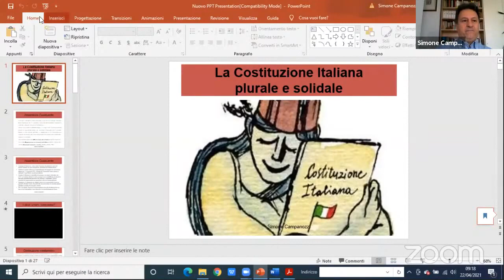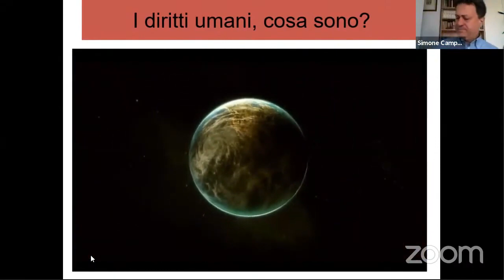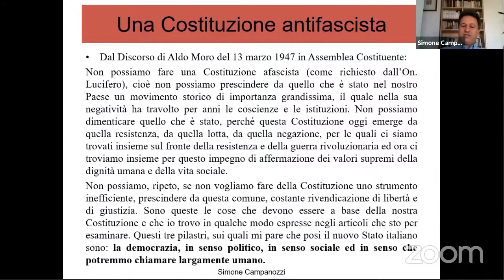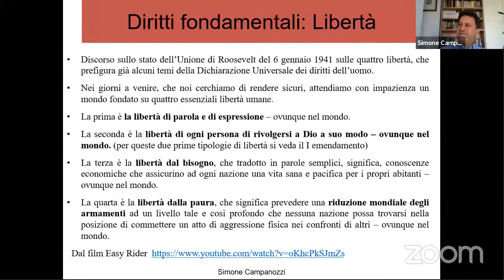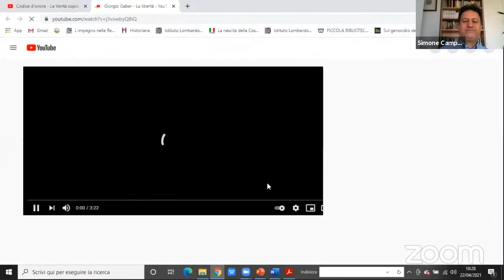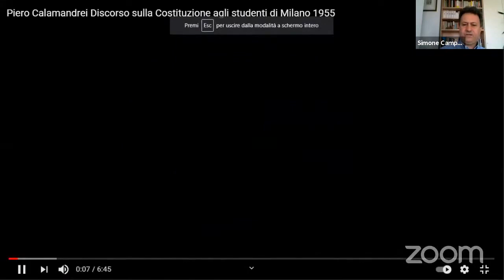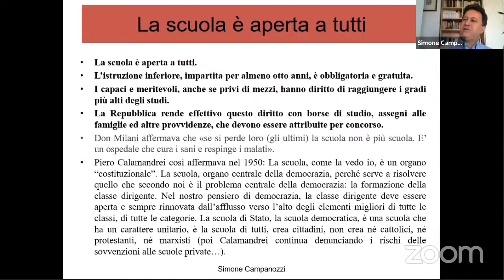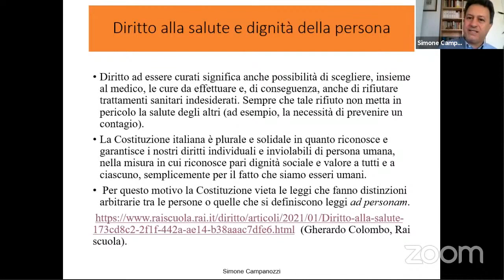La Costituzione italiana plurale e solidale - Simone Campanozzi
Secondo dei due webinar di storia della Costituzione che Fondazione Roberto Franceschi Onlus, Archivio del Lavoro e Istituto lombardo di storia contemporanea offrono alle scuole secondarie di secondo grado in vista del 25 aprile.

LA COSTITUZIONE ITALIANA PLURALE E SOLIDALE
Simone Campanozzi – Istituto lombardo di storia contemporanea

Perché la nostra Costituzione è plurale e solidale? Perché i padri e le madri costituenti hanno voluto riconoscere il primato storico e logico della “persona umana” rispetto allo Stato? Perché hanno parlato non solo di diritti da tutelare ma altresì di doveri inderogabili? Perché nei primi articoli fondamentali è la Repubblica il soggetto garante dei principi democratici? A queste e a tante altre domande si cercherà di dare risposte, anche facendo riferimento alle più importanti sentenze della Corte costituzionale, per aiutare gli studenti e le studentesse a comprendere la straordinaria rilevanza storica, giuridica, politica della nostra carta costituzionale e, al contempo, la sua fondamentale e perdurante capacità di garantire tutele e diritti. In essa si è sostanziata la sintesi di tre grandi ideologie – cattolica, liberale, marxista – e i suoi estensori, guardando alle generazioni future, hanno saputo concretizzare in quegli articoli uno straordinario rinnovamento etico e civile del nostro Paese.